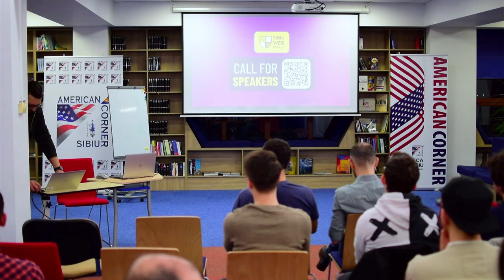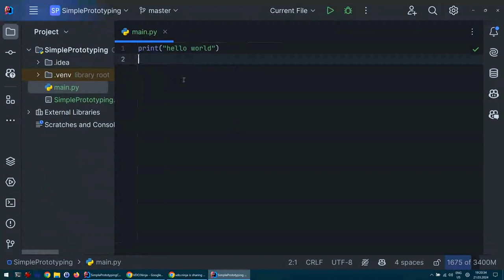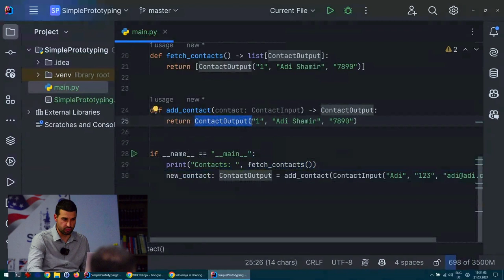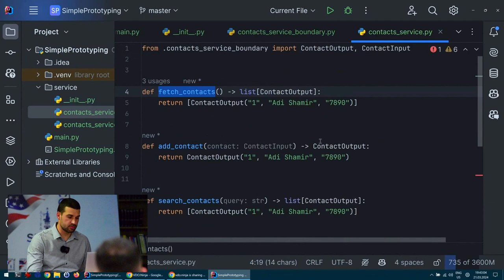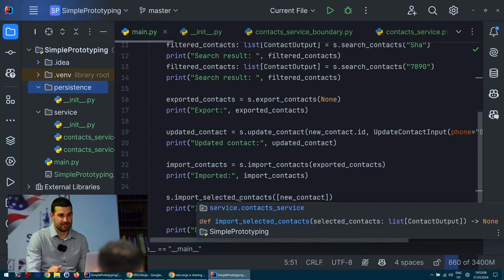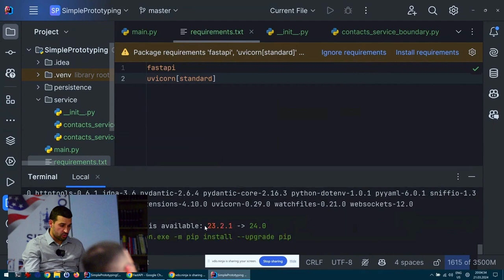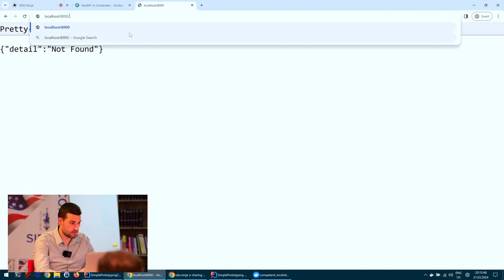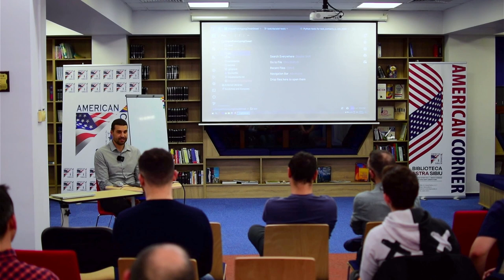Sibiu Web Meetup #37 - Simple Prototyping with Python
💬 Tema: Simple Prototyping with Python
📣 Speaker: Alexandru Dorobantiu
🕒 Timp: ~45min
📌 Descriere: Start working on software without needing to know all the details. Just make some room for them!

Sibiu Web Meetup, fondat în 2018, este un meetup gratuit deschis tuturor celor interesați de dezvoltarea web, design web și subiecte aferente. Aici, experiența nu contează, oricine este binevenit, fie că ești student, junior sau dev senior. Un meetup care se concentrează pe schimbul de cunoștințe și pe construirea unei comunități.

Esti pasionat(a) de un anumit subiect si vrei sa impartasesti acest lucru si cu alti oameni? Completeaza formularul de Call for Speakers